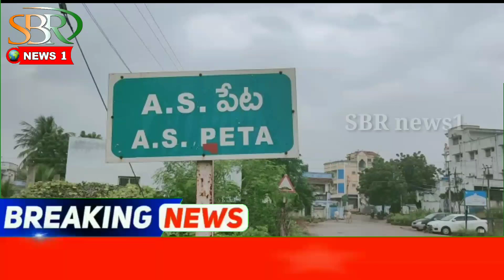AS. పేట దర్గా హుండీ లెక్కింపు కార్యక్రమం SBR news1